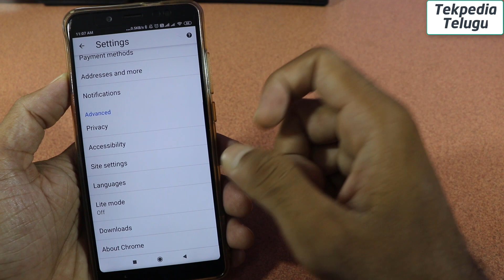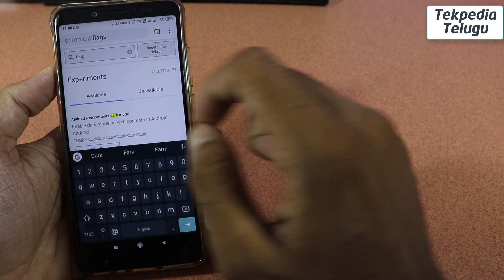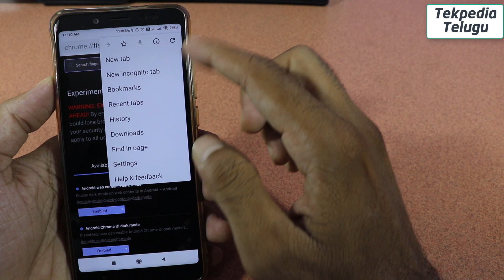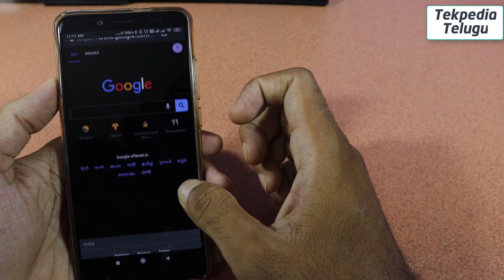Enable chrome dark mode in any phone | chrome browser dark mode telugu | tekpedia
. ఏ ఫోన్ లో ఆయినే chrome browser డార్క్ మోడ్ enable చేసుకోండి చాలా సులభంగా.

tekpediatelugu,